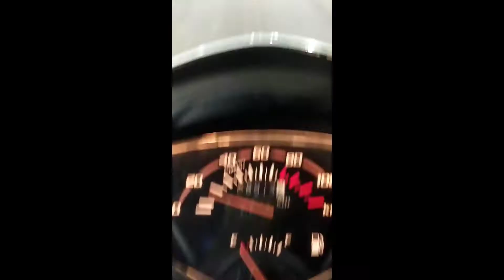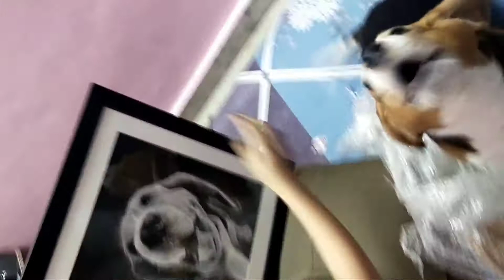Gifting sketch and watching reaction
guys I made this to gift this to Instagram King "_haru_to" .❤️

she was excited and she got amazed after watching it.

this sketch full video will be soon uploaded